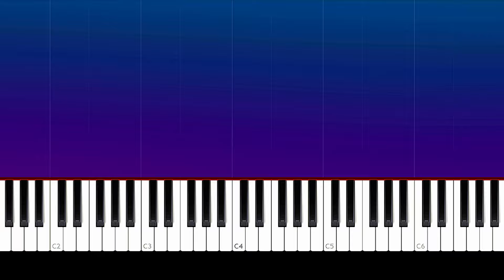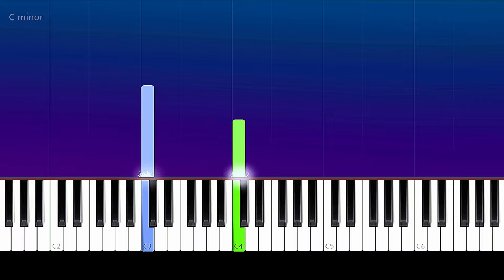BLACKPINK - Love To Hate Me (Piano Tutorial)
How To Play BLACKPINK - Love To Hate Me  (Piano Tutorial / Piano Lesson)